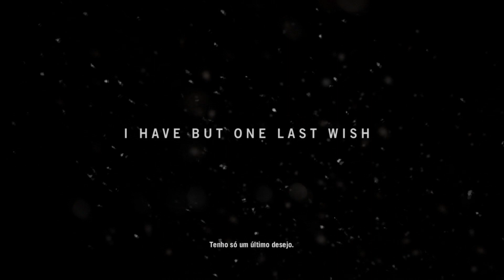Far Cry 4 - Bem Vindo a Kyrat #01| Pt-Br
Série: Bem Vindo a Kyrat - Far Cry 4
Episódio: 01

So lembrando essa Série não vai substituir nenhuma outra :D